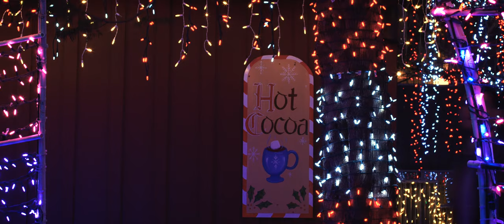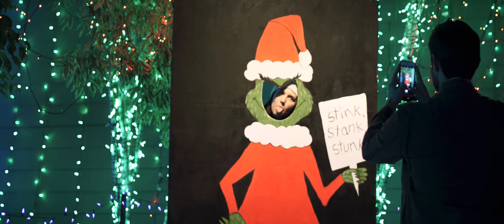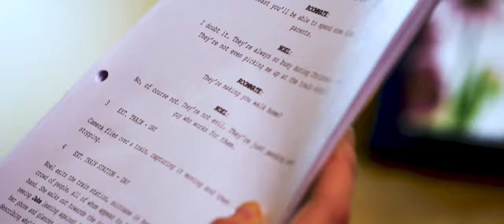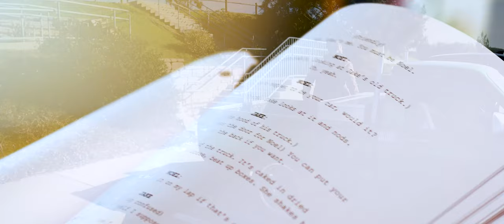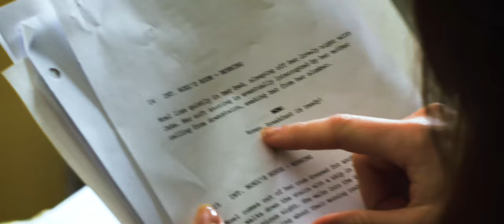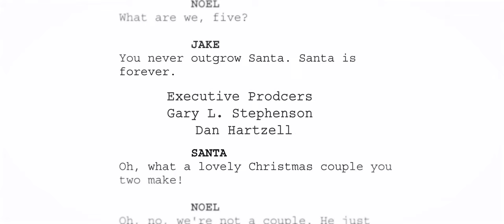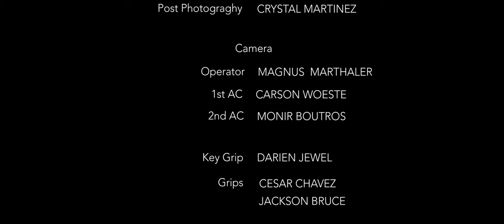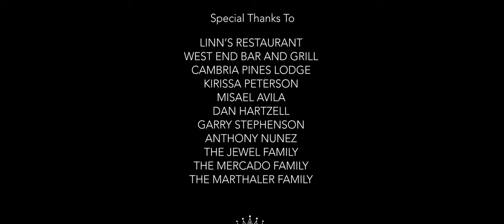Christmas Couple: UNWRAPPED (2020) [FULL MOVIE]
Noel is your average big city girl who wants nothing more than to get out of the small town of Wintercrest. Jake is your stereotypical wholesome yet attractive man who may discover that the only thing he loves more than Christmas is Noel. Under expected circumstances, they would make the perfect Christmas Couple but someone screwed the pooch and now they’re realizing how ‘expected’ their lives are.

Executive Produced by Gary L. Stephenson and Dan Hartzell

Produced by Julian Mercado & Magnus Marthaler & Darien Jewel

Directed by Julian Mercado
Written by Jackson Bruce
Cinematography by Magnus Marthaler